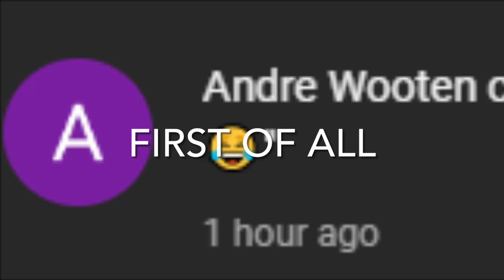The Greatest Siege Clip Compilation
Uncle Elmo Makes Siege 1000x better
Fun video to make with a bunch of funny clips from me and my friends